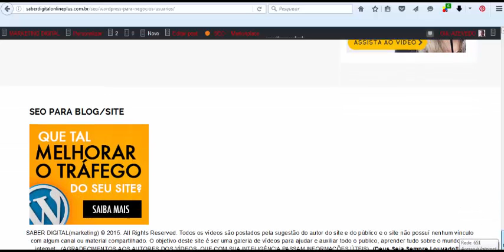curso Wordpress Total-you tube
curso Wordpress Total
saiba mais sobre essa plataforma exelente que é o wordpress
curso Wordpress Total
curso Wordpress Total